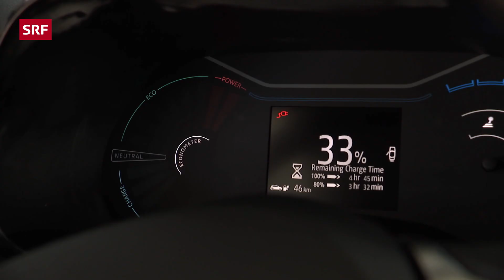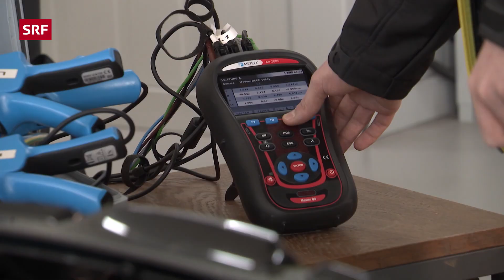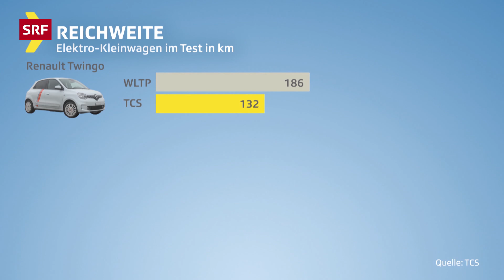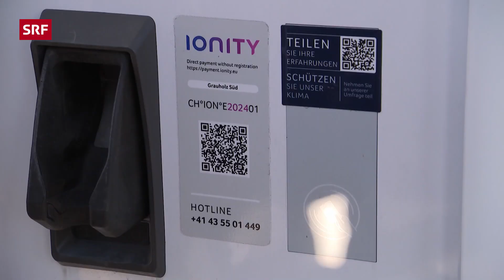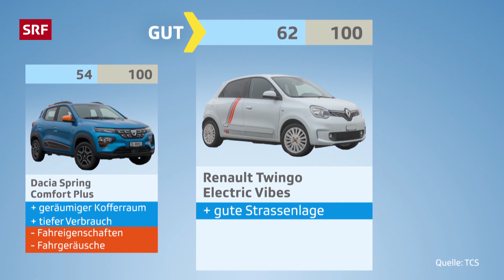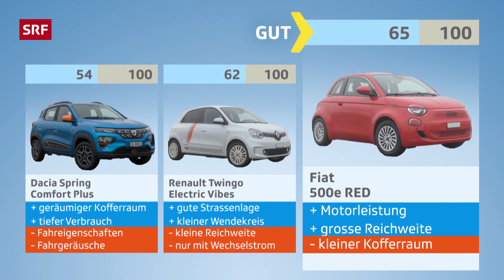Elektroautos im Test: Reichweite Vergleich bei Kleinwagen | 2022 | Kassensturz | SRF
Elektroautos erobern immer mehr den Markt. Doch wie gut schneiden sie ab, wenn es um Bremsen, Motorleistung und Beschleunigung, Verbrauch und Ökobilanz, Reichweite, Platz für Beine, Stauraum und Komfort geht. Der TCS hat drei Kleinwagen unter die Lupe genommen.

Getestet wurden folgende Elektroautos:

🥇 Fiat 500e RED
🥈 Renault Twingo Electric Vibes
🥉 Dacia Spring Comfort Plus